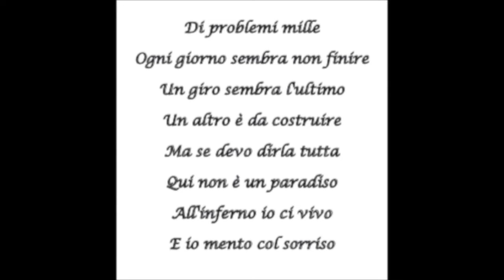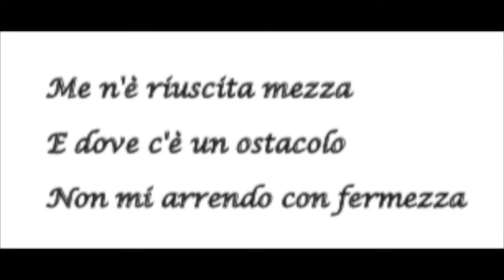Contro L'Indifferenza Classi 3C 4A Liceo Pascasino Marsala TP con i Pensieri di Marta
Il 3 Dicembre è la Giornata Internazionale delle Persone con Disabilità.
Viviamo in un mondo pieno di barriere, ma piccoli gesti possono semplificare la quotidianità delle persone che vivono una condizione diversa.
Allora, Fai la Differenza, Supera l'Indifferenza!

Guarda gli altri video e condividili con i tuoi amici.

Ti Ricordo:
il link del mio blog: